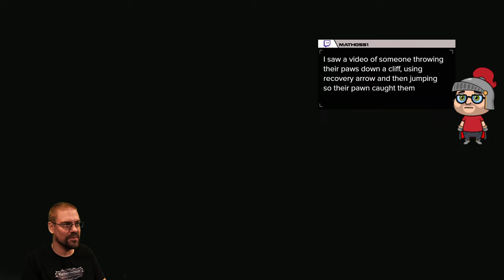CohhCarnage Plays Dragon's Dogma 2 - Part 117